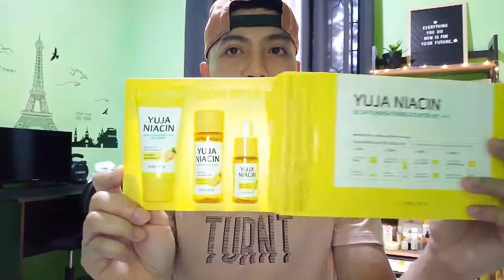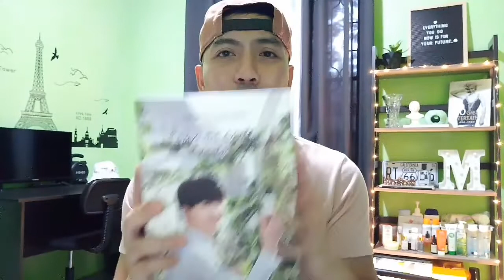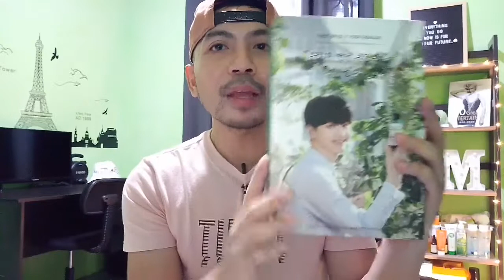RAFFLE DRAW GIVE AWAY THIS COMING JULY 13! PRIZES TO BE WON!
RAFFLE DRAW MECHANICS:

1.Subscribe to my channel. (This is important guys kasi sa names nyo ako mag bbase para iraffle sa JULY 13, kukunin ko lahat ng may tamang sagot plus yung names nyo sa subscribers section ko para valid sa raffle draw.

3.Answer this question.

Pang ilan weeks ko bago ko nakita na nag GLOW ang balat ko sa Mulan glutathione? Write the correct answer on the comment section of the video.

4.All valid entries will be draw on July 13 monday on my youtube channel.

GOODLUCK GUYS! 💯❤️